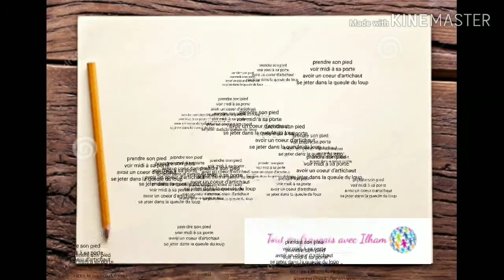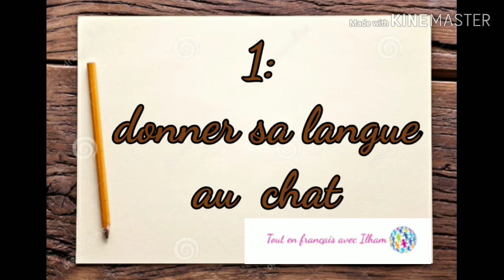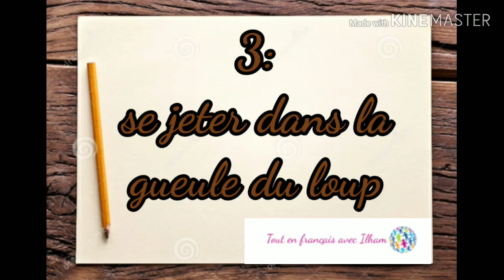expressions françaises. ép1